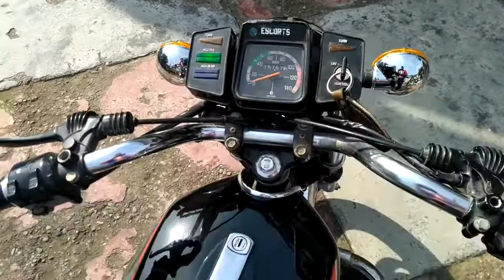Yamaha rx 100 original restore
1st kick start 1994 model rx 100